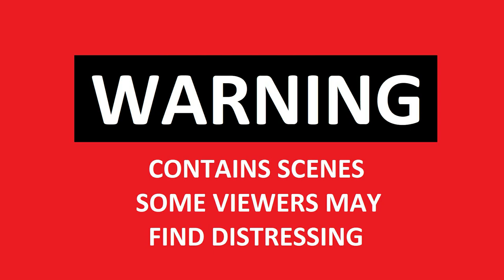Ukraine vs Russia War (Special Military Operation) The kamikaze drone Shahed-136, falling Cam Live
Ukraine vs Russia War (Special Military Operation) The enemy kamikaze drone Shahed-136, which was shot down tonight by the Dnipro Air Defense Forces of the 138th Anti-Aircraft Missile Brigade, is falling Live GoPro Cam Footage

Over the past two weeks, Russia has likely suffered its highest rate of casualties since the first week of the invasion of Ukraine. The Ukrainian General Staff release daily statistics on Russian casualties. Although Defence Intelligence cannot verify Ukraine’s methodology, the trends the data illustrate are likely accurate. The mean average for the last seven days was 824 casualties per day, over four times the rate reported over June-July 2022. Ukraine also continues to suffer a high attrition rate.
The uptick in Russian casualties is likely due to a range of factors including lack of trained personnel, coordination, and resources across the front – this is exemplified in Vuhledar and Bakhmut.